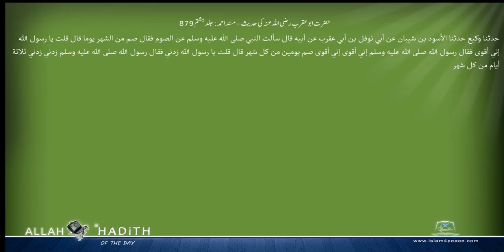حضرت ابوعقرب رضی اللہ عنہ کی حدیث مسند احمد Musnad Ahmad Islam4Peace com